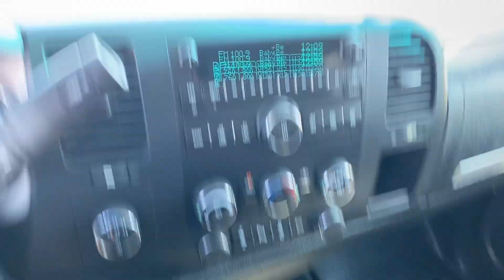2012 GMC Sierra 2500 crew cab 4x4 sle short bed - 6.6 duramax - Allison auto - 99,000 miles